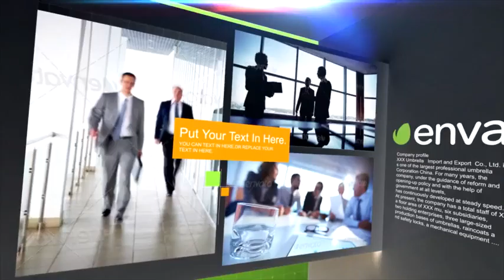After Effects Project Files - Clean Cube Photo Logo Show - VideoHive 8983928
This is a Logo Sting , including 2 Versions,designed for the logo show.But it include 5 group photo slide show. Format: 20s, Full-HD resolution1920x1080.